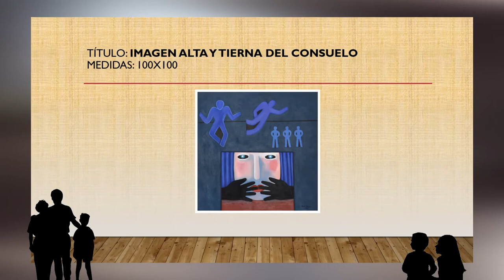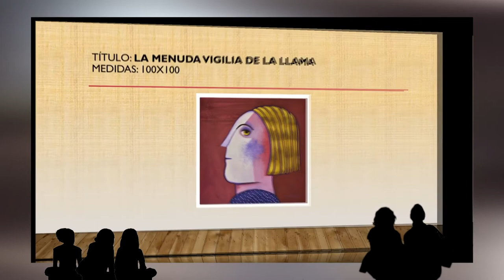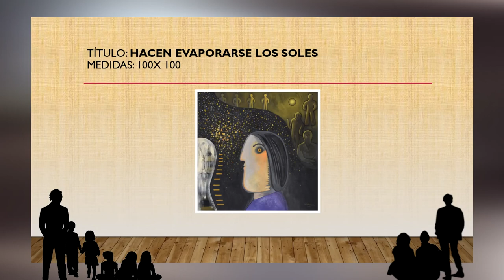La obra de Hilda Vidal. Miradas, sueños y silencios.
Un encuentro con la obra de la pintora cubana Hilda Vidal, donde puedes conocer su trayectoria artística y detalles relacionados a su vida profesional.   Una invitación a conocer visitar la galería virtual donde nos muestra sus obras más actualizadas.